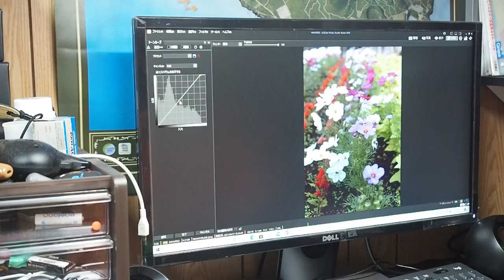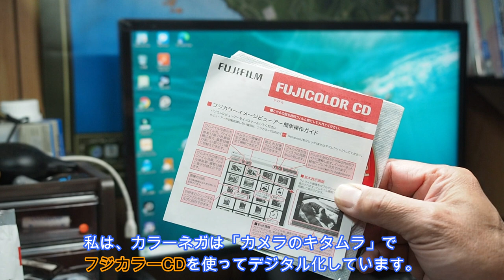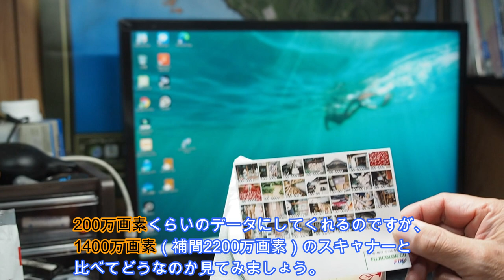【VLOG】048 Kenko KFS-14WSを買って使ってみた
注:動画の表記が間違っています。110と126サイズの単位はmmです。
今回お手軽フィルムスキャナーを購入しました。実際センサーは1/2.33型CMOSなので初めから大きな期待はしていません。インデックス作成程度に考えていました。とにかく、スキャンが早い！まあ、スキャンというより、中にカメラが入っていて、撮影するイメージの方が近いでしょうが。
色々文句は言っていますが、便利に使えそうです。

～～よたろう自己紹介～～
伊豆大島に単身赴任中の、還暦男子。
大島の自然や名所、趣味や日々の暮らしを紹介します。
趣味は多いが、どれも中途半端で初心者級。
この年齢でも少しづつ成長できたらうれしいですね。
温かい目でご覧いただけたら幸いです。

フィルムカメラ フィルムスキャナー KenkoKFS-14WS